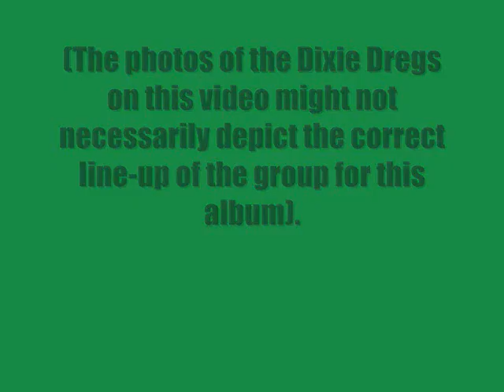Dixie Dregs:-'Where's Dixie?'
From the album:-'Industry Standard' (1982)